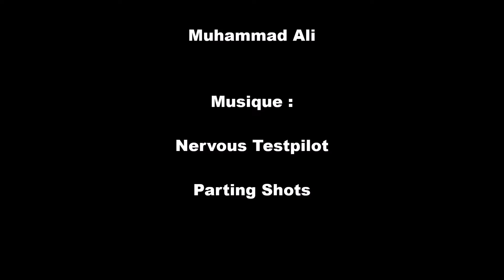Muhammad Ali philosophie